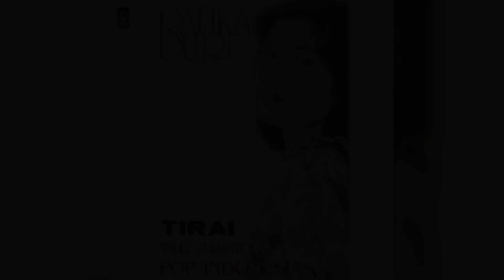Rafika Duri - Mendung Pagi Hari (Official Karaoke Video) | No Vocal - Male Version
Karaoke video by Rafika Duri "Mendung Pagi Hari"
Cipt. Hasyim Katamsi